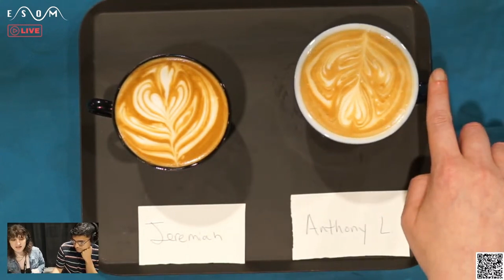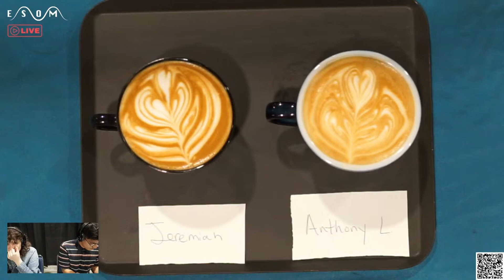Anthony vs Jeremiah | Round of 64 | Coffee Fest New Orleans 2024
Join us for an exciting round of the Latte Art World Championship Open held in New Orleans! Watch as talented baristas from around the world go head-to-head, showcasing their incredible latte art skills. Each round features stunning designs, creativity, and technical prowess.